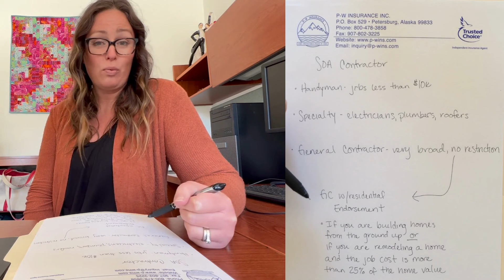The Different Types of Contractor Licenses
Licensed Contractors can take many different routes in terms of what kind of work they want to do. In this video, Niccole explains the different types of Contracting licenses you can obtain and what they mean.